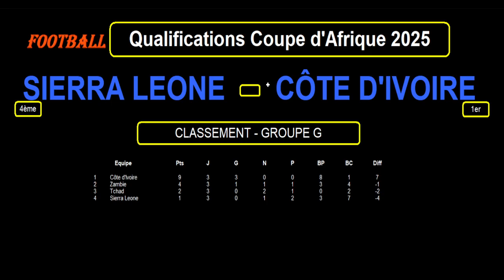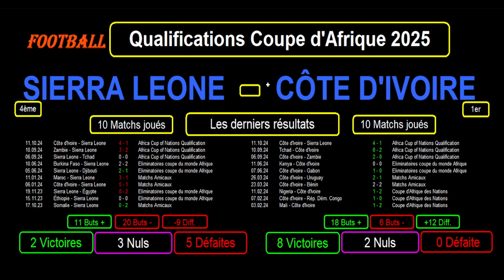SIERRA LEONE - CÔTE D'IVOIRE : 4ème Journée Eliminatoires Coupe d'Afrique 2025, le 15/10/2024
Je vous présente le match de football de la 4ème journée des éliminatoires de la coupe d'Afrique 2025, le 15/10/2024 : Sierra Leone contre Côte d'Ivoire.

Je reviens sur le classement, les résultats et les statistiques des équipes dans leur groupe et les 10 derniers résultats toutes compétitions confondues pour les 2 équipes avec les statistiques.